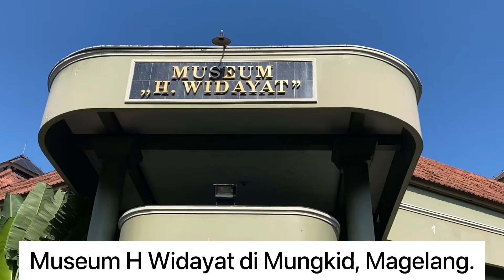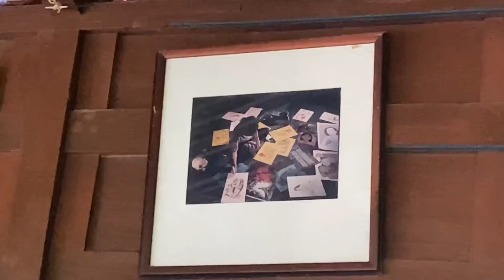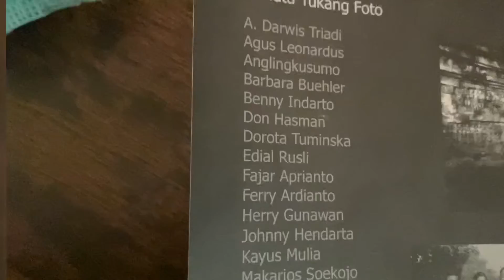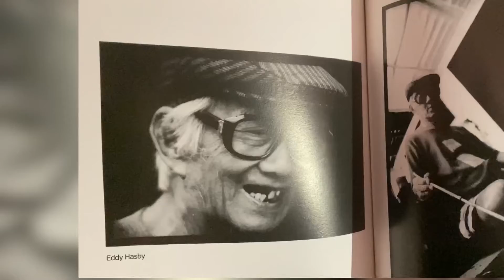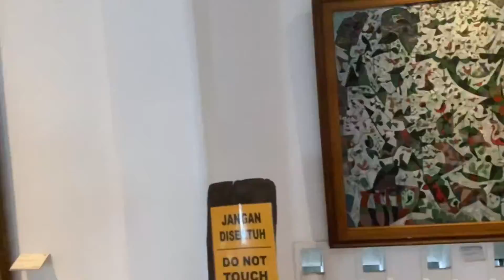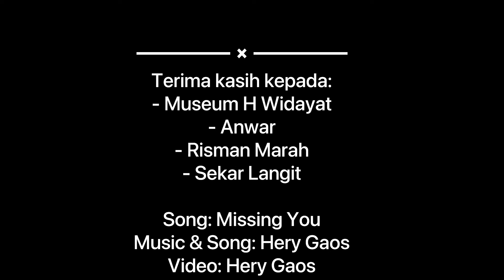Museum H Widayat dalam Bayang-bayang Pemalsuan dan Kerentaan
Museum H Widayat di Mungkid, Magelang merupakan museum megah. Luas 11 ribu meter persegi, museum ini menyimpan sekitar 600 karya seni H Widayat, baik lukisan, sket, patung maupun keramik.

Namun, standar penyimpanan dan perawatan ideal masih menjadi kendala. Sebab, ini menyangkut anggaran, peralatan dan keahlian yang mahal. Ada lukisan yang mulai rusak dan belum bisa direstorasi.

Belum lagi, di luar sering ada oknum nakal yang memalsu lukisan Widayat, hingga memberi imbas persoalan serius ke museum. Butuh campur tangan pihak-pihak terkait, terutama pemerintah, untuk menyelamatkan dan menjaga aset warisan seni-budaya yang berharga itu.

Berikut penjelasan Anwar, putra H Widayat yang menjadi pengelola museum.